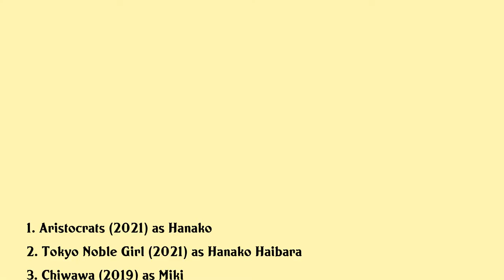Mugi Kadowaki Movies list Mugi Kadowaki| Filmography of Mugi Kadowaki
Mugi Kadowaki Full Movies List Filmography of Mugi Kadowaki

Latest movies of Mugi Kadowaki are:

1. Aristocrats
2. Tokyo Noble Girl
3. Chiwawa
4. Farewell Song
5. Samurai Marathon
6. Dare To Stop Us
7. Its Boring Here Pick Me Up
8. Sunny
9. Hanagatami
10. The Miracles Of The Namiya General Store
11. Her Sketchbook
12. Close Knit
13. Innocent Curse
14. 14 That Night
15. Double Life
16. Wolf Girl And Black Prince
17. The Sun
18. Kokoro
19. Again
20. Gassoh

Complete list of movies acted by Mugi Kadowaki are in this video.

Please Comment down your favorite movie of Mugi Kadowaki